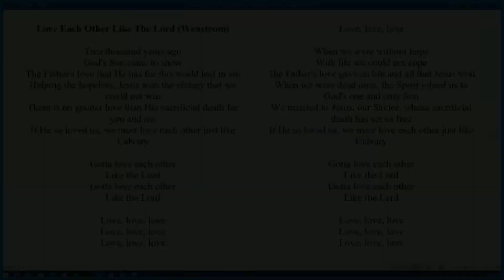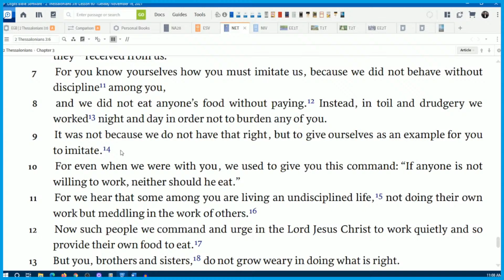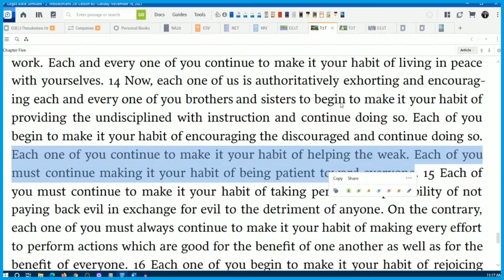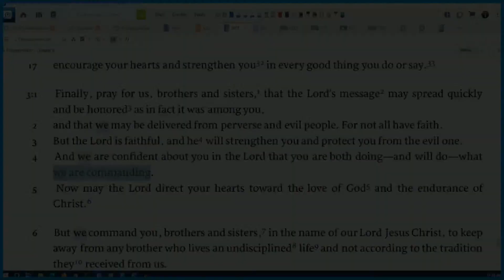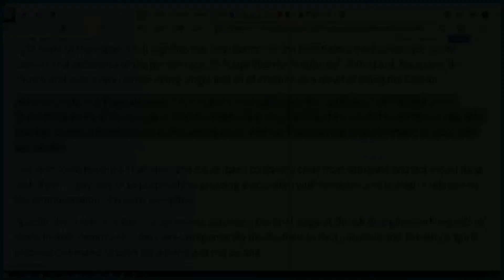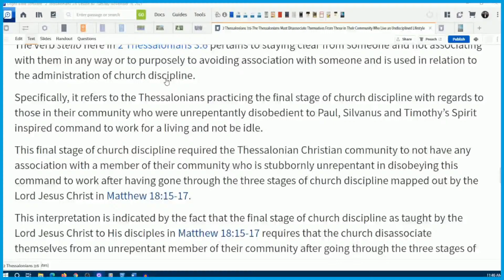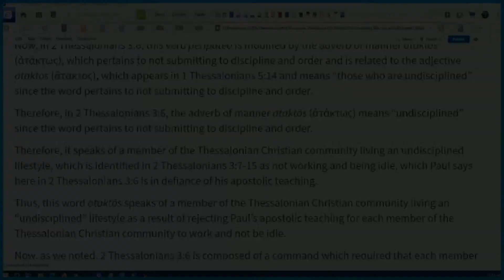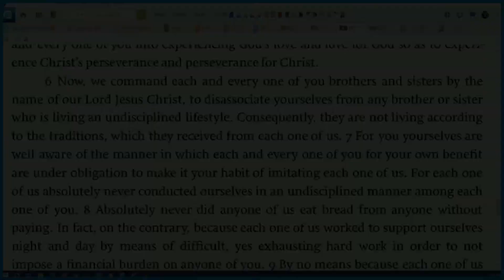Lesson 60-2 Thessalonians 3:6-Tuesday November 16, 2021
Wenstrom Bible Ministries Live Stream: 2 Thessalonians 3:6-The Thessalonians Must Disassociate Themselves From Those in Their Community Who Live an Undisciplined Lifestyle-Lesson 60-Tuesday November 16, 2021